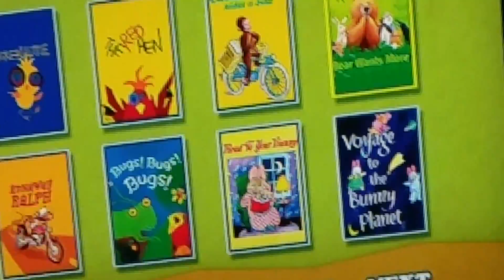Scholastic storybook treasure